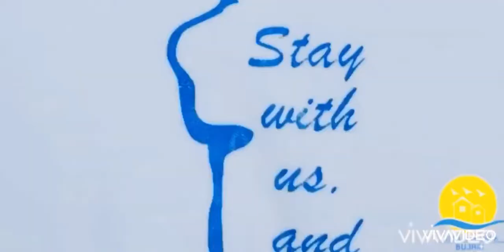Ksamil Yacht & Hotel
Hotel & Yacht Services
Beach Hotel Ksamil in the luxury area of ionian sea close to castel of the most beautiful antik place in albania , of Butrint  ! From the hotel you have the best ksamil panorama looking to island of ksamil !

HOTEL VILA PARK BUJRI KSAMIL